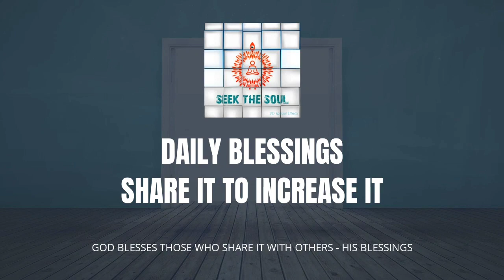दैनिक वरदान |113|सफलता और सम्मान तब मिलता है जब हम पहले करते हैं और फिर इसके बारे में बात करते हैं!